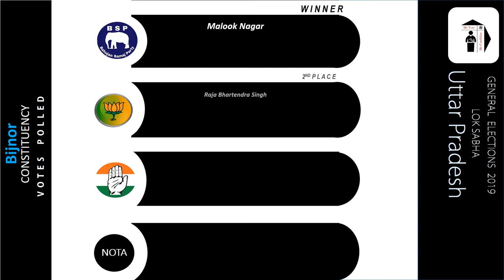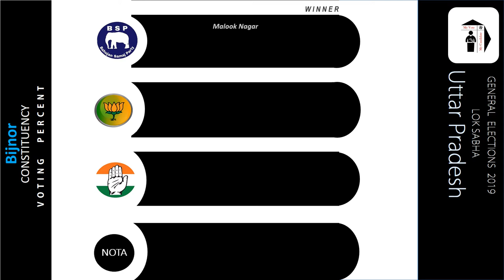Bijnor Parliament Constituency